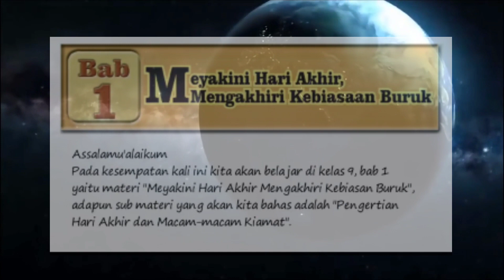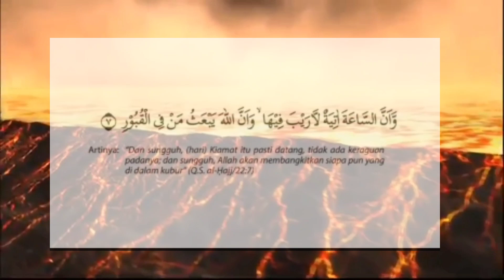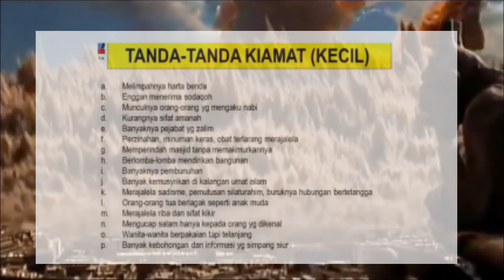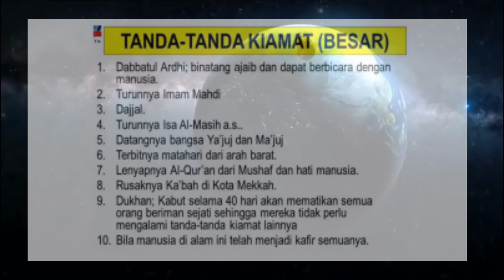SMP Islam An-Nizam/PAI-BP 9 Bab 1:1